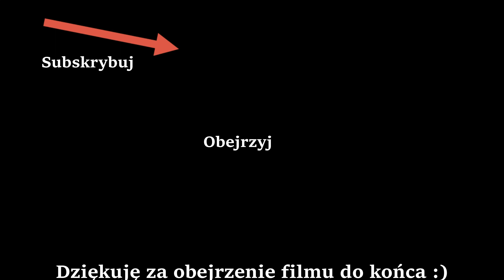Przekąska ze skrzydełek. Wystarczy kilka minut .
Zanim zaczniesz oglądać nie zapomnij włączyć napisów.  Do zrobienia pysznej przekąski nie potrzeba dużo czasu. Potrzebne jest tylko kilkanaście kurzych skrzydełek i kilka składników które są w każdej kuchni. A ja życzę smacznego :)